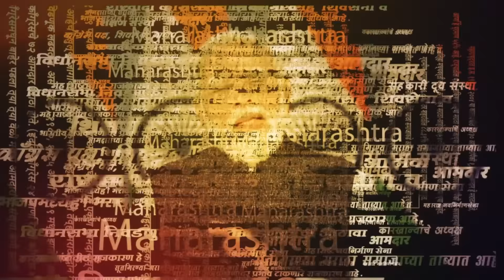Ramraje vs Ranjitsinh Naik Nimbalkar: दोन निंबाळकरांमधील वाद टोकाला, रामराजेंनी धू धू धुतले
राष्ट्रवादी काँग्रेसचे ज्येष्ठ नेते रामराजे नाईक निंबाळकर यांनी फलटण येथील मेळाव्यातून माढ्याचे खासदार रणजीतसिंह निंबाळकरांवर निशाणा साधला आहे. रामराजेंनी भर व्यासपीठावरून रणजीतसिंह निंबाळकरांना तिकीटच कसे मिळते, तेच बघतो, असे खुले चॅलेंजही दिले आहे.

सरकारणामा हे 24 तास मराठी बातम्यांचे यूट्यूब चॅनेल आणि वेबसाइट आहे. मराठीत राजकारणावरील थेट बातम्या, पॉलिटिक्स न्युज, राजकीय ताज्या बातम्या महाराष्ट्र, भारतीय राजकारण बातमांसाठी सरकारणामा पाहत रहा.

AK_NS_0224